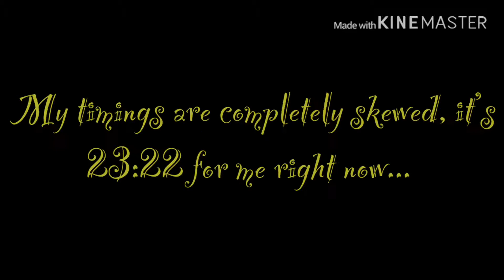Christmas Countdown - 8 Days To Go